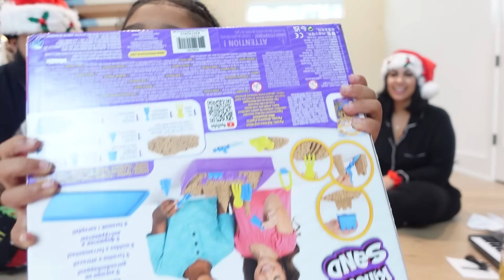MERRY CHRISTMAS!!! LEGEND OPENS HIS GIFTS 🎁 (Vlogmas Day 19 🥴)